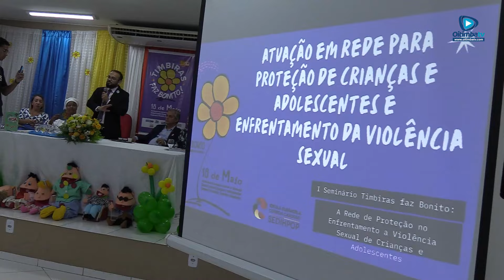SEC. DE ASSIST. SOCIAL REALIZA 1º SEMINÁRIO “TIMBIRAS FAZ BONITO!” COM GRANDE PARTICIPAÇÃO POPULAR